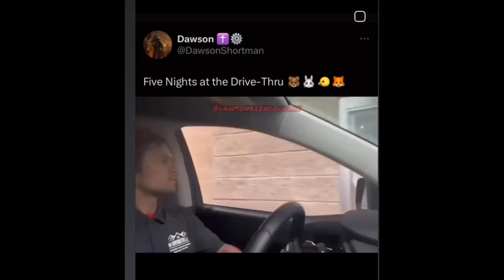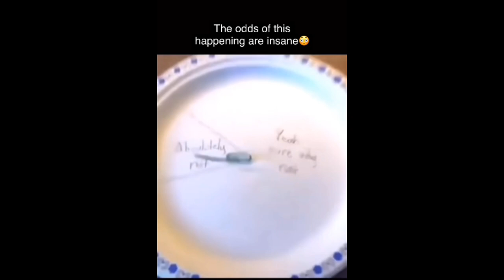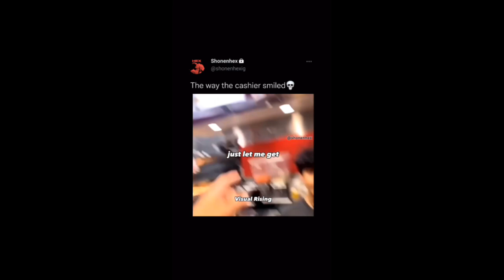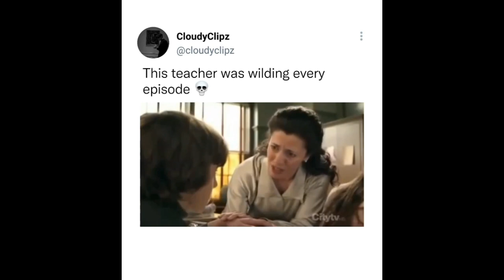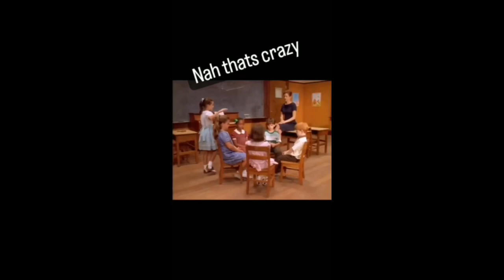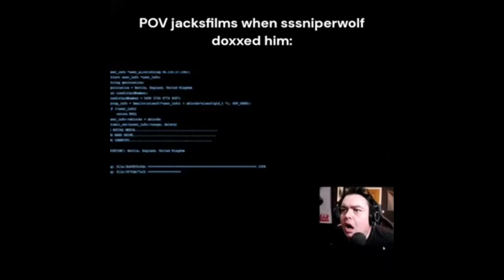Try Not to Laugh #5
Another one...

DJ KHALED!

(posting this at 7:30 on November 16, 2023 so I can always remember I celebrated Zack & Cody finally getting to eat at the Italian restaurant)